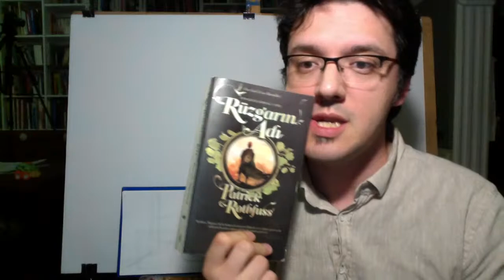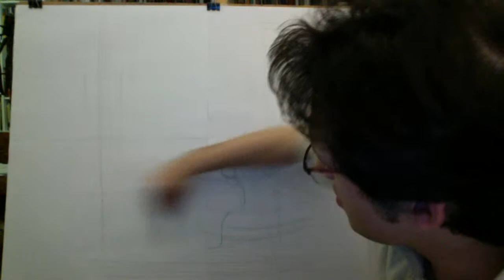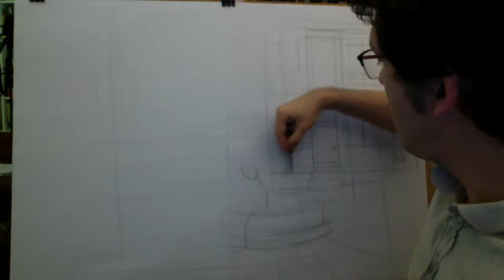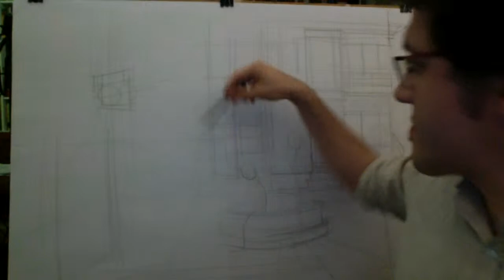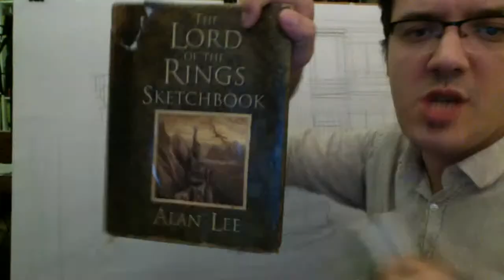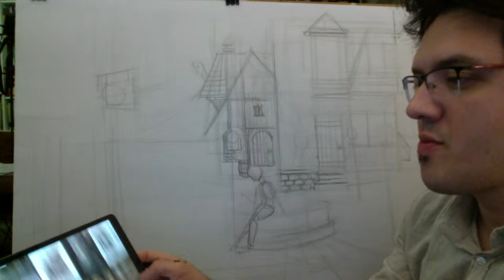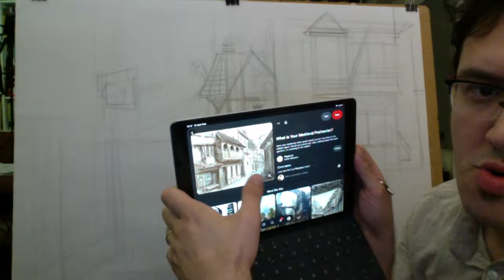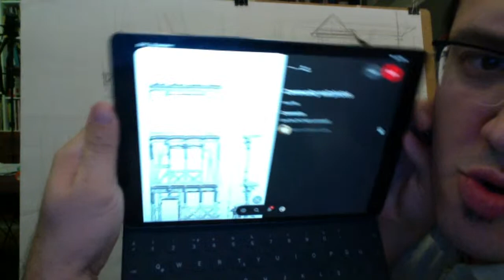1. Bölüm Rüzgarın Adı - Metin Resimleme - Şehir Meydanı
Bu akşam P.Rothfuss'un Rüzgarın Adı kitabından bir bölümü karakalemle resmedeceğiz.